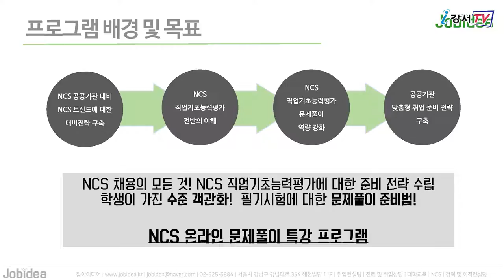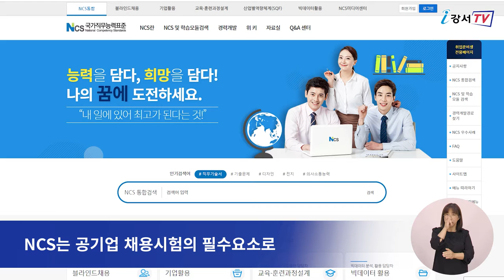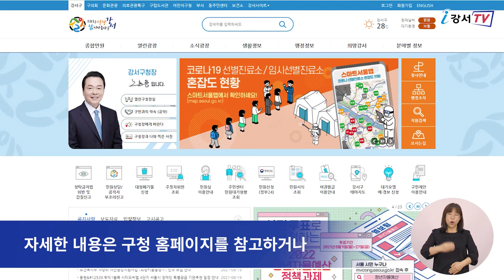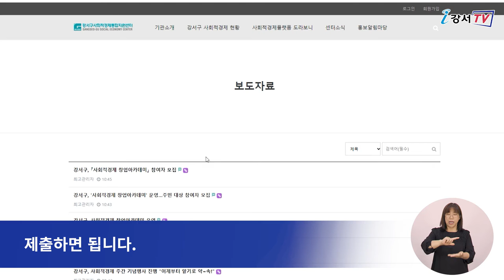2021년 8월 넷째주 주간뉴스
1. 휴가 다녀왔다면 코로나 검사 받으세요
2. 강서구, 베트남어 통번역 서비스 제공
3. 강서구, 공기업 취업 지원 강좌 운영
4. 강서구 ‘사회적 경제 창업 아카데미’ 운영